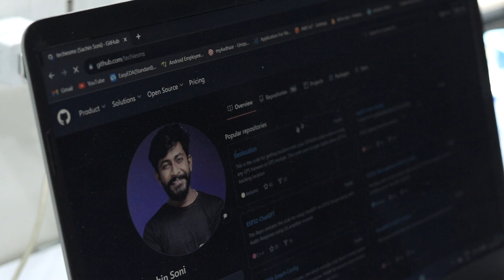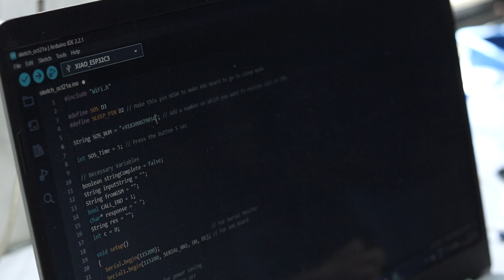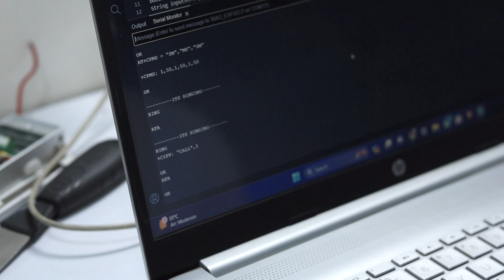Multipurpose IOT Tracker Kit Assembly & Testing Video | techiesms